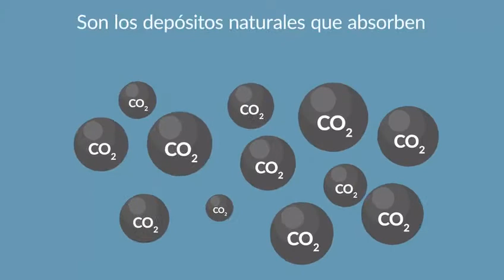Sumideros de carbono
Los sumideros de carbono son depósitos naturales que absorben y capturan CO2 como el suelo, la atmósfera, los océanos y los árboles.
Estos últimos capturan el CO2 mediante la fotosíntesis y lo devuelven a la naturaleza en forma de oxígeno que respiramos.
Durante su crecimiento, los árboles necesitan CO2 para desarrollar sus raíces, tallos y hojas, en toda su vida e incluso si se transforma en madera almacena el CO2 capturado.